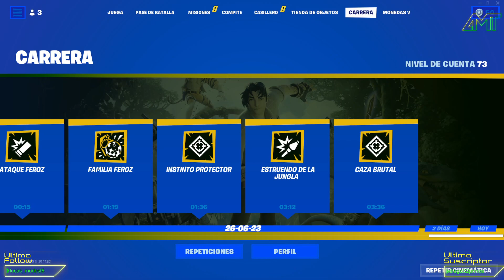Latin Project RP +18| Director Naranjari | Cap #76| Y ahora que?